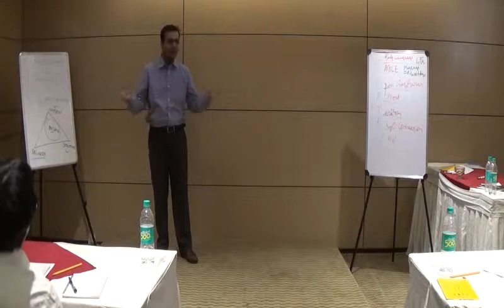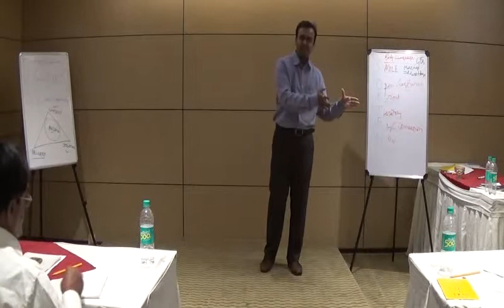Day 2 Part 1 Rajashekhar Speaking at Bishal Sarkar's Public Speaking Course Classes in Bangalore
Known as "The Excellence Guy", Bishal does public speaking training in Bangalore and different cities in India, provides communication skills tips for leaders, and conducts presentation skills classes for entrepreneurs & corporate executives, every month. An entrepreneur by choice, speaker by passion and trainer by profession, Bishal Sarkar has delivered excellence-oriented training workshops for many organizations. By working with companies, college groups, doctors, leaders, software professionals, businesspeople, professional anchors, students, fashion designers, corporate trainers, managers, language teachers, Bishal has gathered the "real needs" of each individuals and that's how Bishal designs training programs which are real result-oriented, Excellence-based and fully practical. In 2013 Bishal was named as one of the best speakers of India. Bishal is the author/producer of the top-selling book "I Love Public Speaking: How to Communicate With Excellence" and also the bestselling audio training homestudy course named "SPEAK WITH CONFIDENCE... PRESENT WITH EXCELLENCE..." It's available
His public speaking training bootcamp "Present like a Champ Boot Camp" is a signature program for people who want to become excellent presenters and confident speakers to get the competitive edge in today's economy. After watching this video if you happen to see Bishal near your home, at a coffee shop or somewhere else, please approach and say hi to him. He loves it.